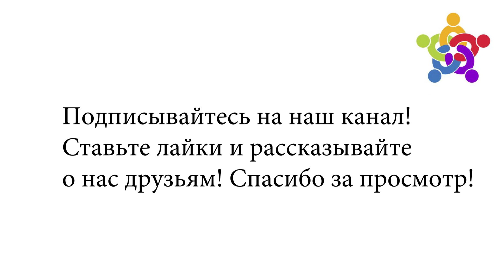Путин обнулился? Или еще нет? Как меняется общественная ценность!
Эффект Да́ннинга — Крю́гера — метакогнитивное искажение, которое заключается в том, что люди, имеющие низкий уровень квалификации, делают ошибочные выводы, принимают неудачные решения и при этом неспособны осознавать свои ошибки в силу низкого уровня своей квалификации. Это приводит к возникновению у них завышенных представлений о собственных способностях, в то время как действительно высококвалифицированные люди, наоборот, склонны занижать оценку своих способностей и страдать от недостаточной уверенности в своих силах, считая других более компетентными. Таким образом, менее компетентные люди в целом имеют более высокое мнение о собственных способностях, чем это свойственно людям компетентным (которые к тому же склонны предполагать, что окружающие оценивают их способности так же низко, как и они сами). Также люди с высоким уровнем квалификации ошибочно полагают, что задачи, которые для них легки, так же легки и для других людей.

Перевод на русский:
Долбоеб не способен понять что он долбоеб, потому что он долбоеб! И долбоебу невозможно объяснить что он долбоеб, потому что он долбоеб и не понимает что он долбоеб!